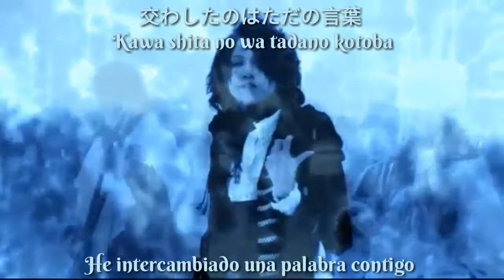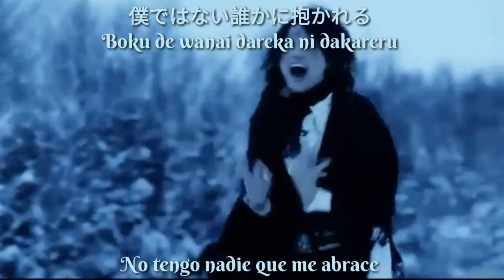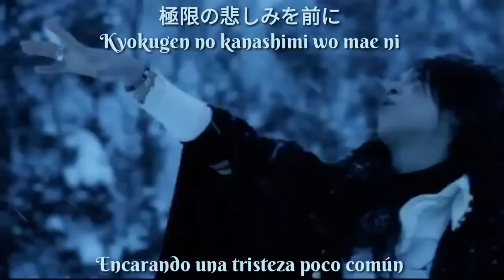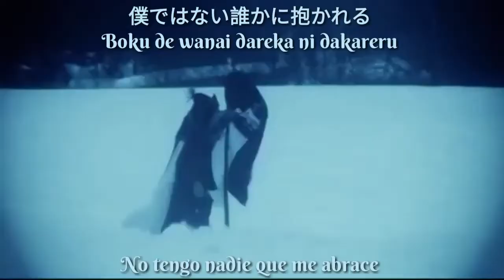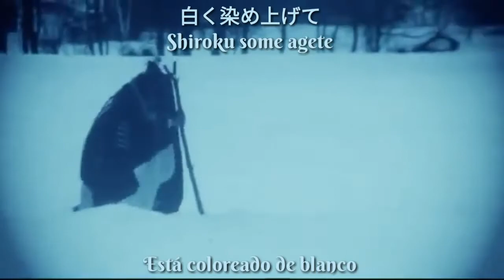A (エース) -phanton of the snow subtitulada al español.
Traducción: Higiri
Edición: Takeshi

No olvides regalar tu like y compartelo para seguir creciendo

Siguenos  ahora en Facebook.